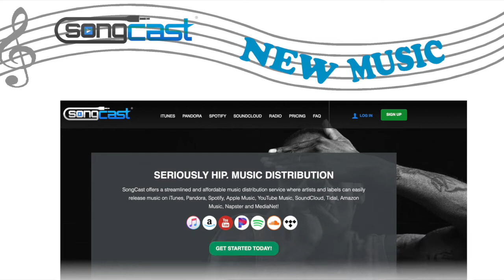SongCast New Music - October 19, 2020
SongCast is... True Music Discovery.